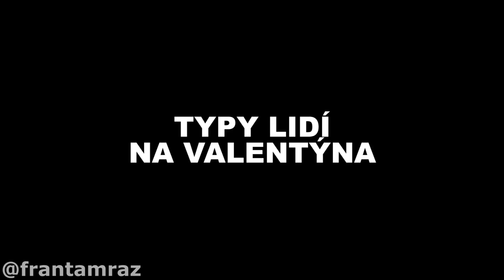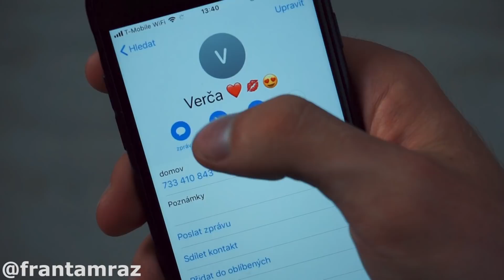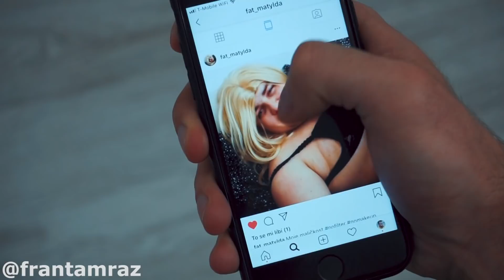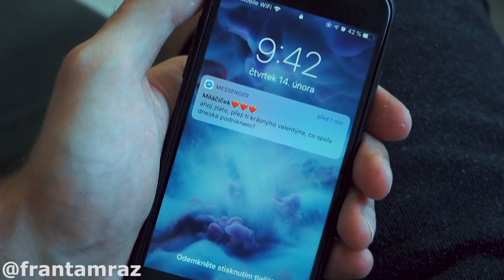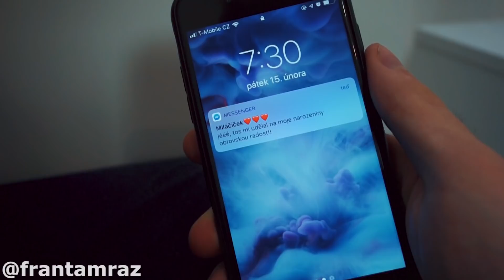Typy lidí na Valentýna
Tak jako každý rok tady máme svátek zamilovaných a s ním i další nové video! Pojďme se společně podívat na pár typů lidí právě na tento den! - Jedná se o reuplad. Trošku cenzurovaná verze. :D

bankovní účet: 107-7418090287/0100 (IBAN CZ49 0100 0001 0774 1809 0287)